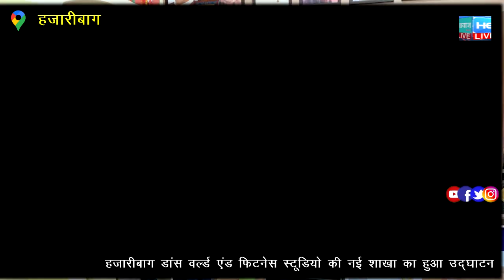7 गोल्ड सहित 12 पदक जीत कर लौटे हजारीबाग के ताइक्वांडो खिलाड़ी, सदर विधायक ने किया सम्मान